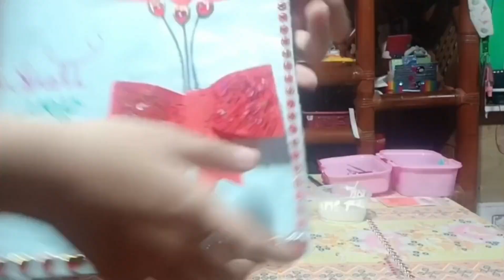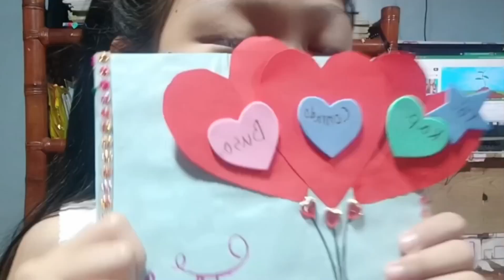"Kard ng Pasasalamat: Upang maipahayag ang aming pagpapahalahaga sa aming Barangay Captain"